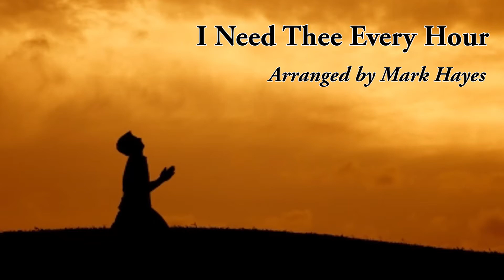I Need Thee Every Hour